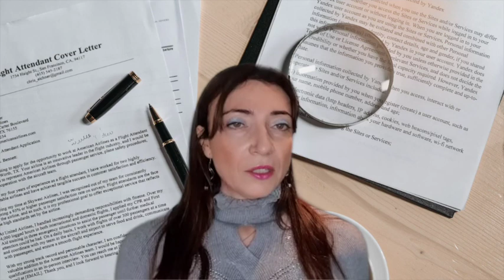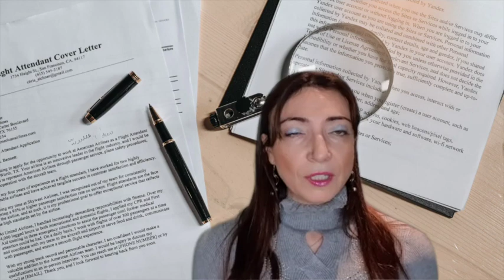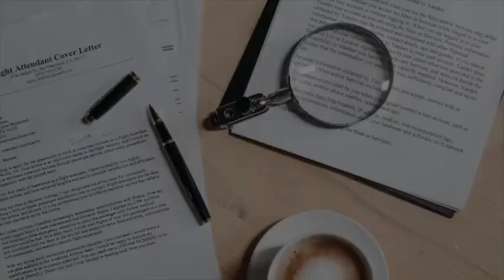TUTTE LE ULTERIORI NOVITÀ IN MATERIA DI DECRETO ANTIFRODE E RELATIVI PROVVEDIMENTI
In questo video parliamo degli ulteriori provvedimenti in materia di decreto antifrode, con i risvolti che ha portato ed i provvedimenti successivi, a distanza da un mese dall'emanazione.